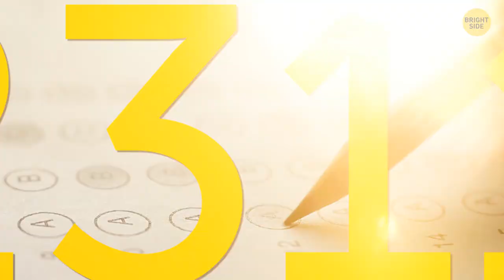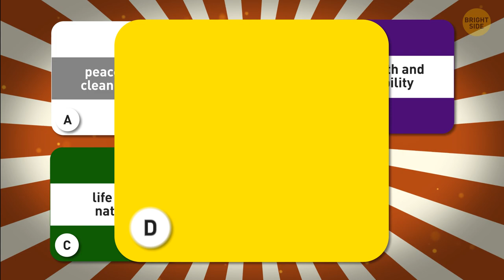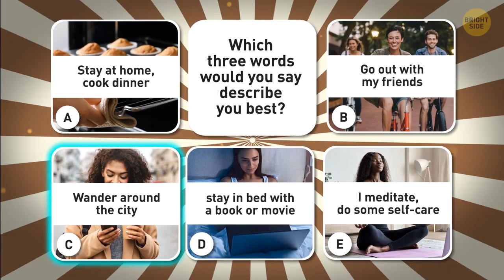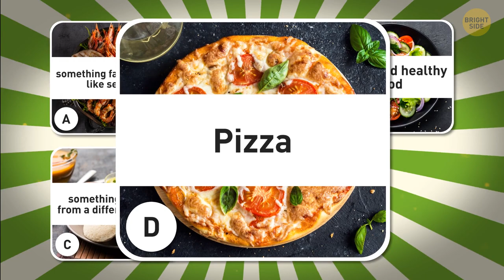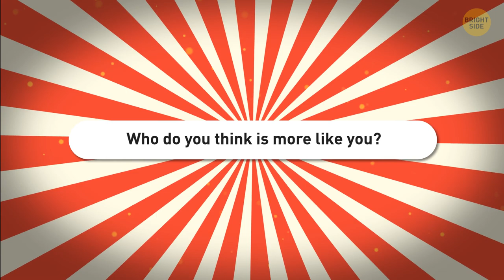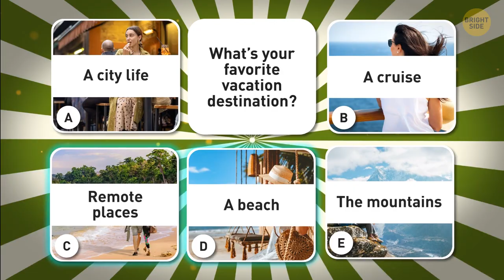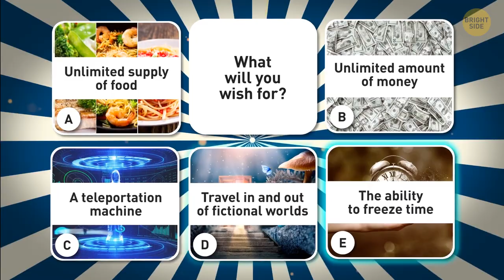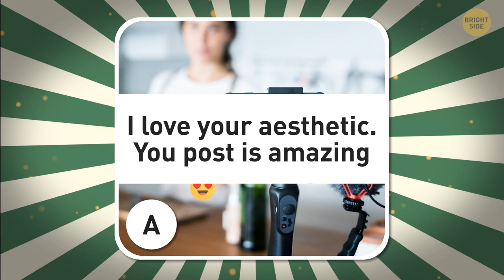What Kind of Blog Should You Start? || Personality Test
Have you ever wanted to start a blog and become popular? Well, here's your sign to do it. This test will help you decide which type of blog will suit you best. Grab a piece of paper and a pen and record your answers. I’ll let you know the results at the end of the video.